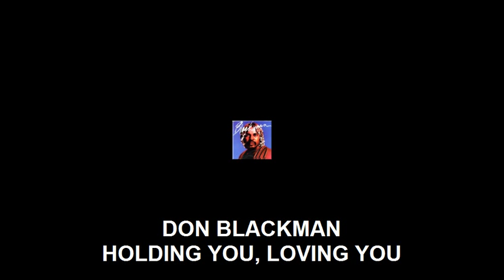R.I.P. Don Blackman - Holding You Loving You